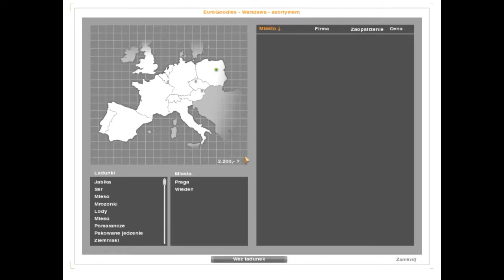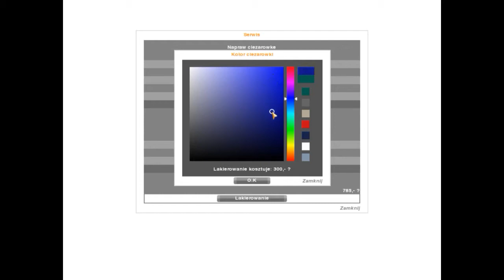ETS 1 odcinek 1